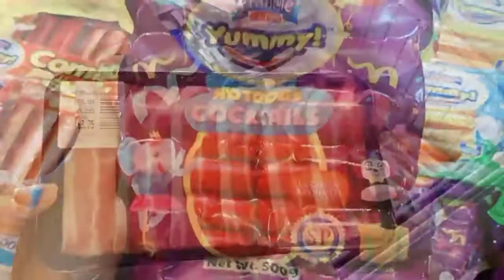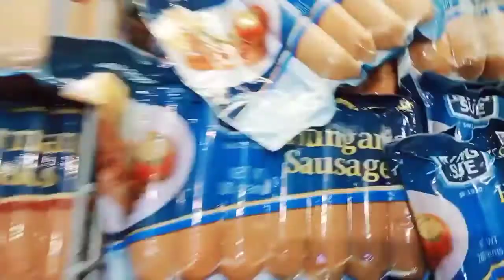Diy Samgyeopsal | indaynika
For more videos visit this link

Make photo come to life

Inday Olshp .